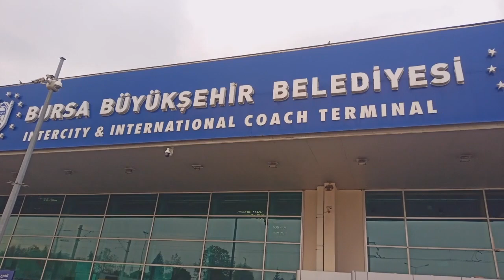BUSES VIDEO NO: 24699